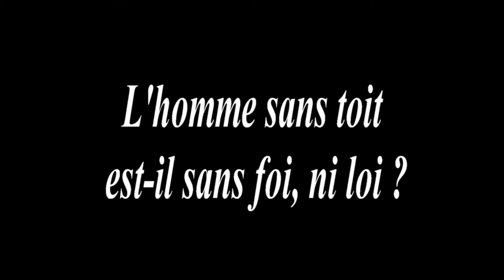DIOGENE, WEIL - L'homme sans toit est-il sans foi, ni loi ?, Nadia TAÏBI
Présentation : Comment vivre "sans toit" ? On croirait un jeu de mot pour une chanson d'amour. En réalité ce n'est pas idiot. Sans "toit", sans abri, sans intimité, à force il ne reste plus rien. Seules les tentes Quechuas distribuées par quelques collectivités ou associations sont visibles. Les hommes sans toit : il faudrait des yeux pour les voir.

Conseil de lecture : Dans la dèche à Paris et à Londres, GeorgeOrwell, Gallimard, 1935

Nadia Taïbi est notamment l'auteur aux Éditions M-Éditer de :
- Comment quitter l'histoire pour entrer de nouveau dans la vie ?, 2013
- Martha Jane Canary alias Calamity Jane : une vie ou un récit ?, 2012

Cette vidéo est un court extrait dit par l'auteur d'une conférence intégralement publiée aux Editions M-Editer dans un collectif qui a pour titre Penser l'intime, aujourd'hui précédé de Amour intime : Métamorphoses de la parentalité par Julia KRISTEVA

DIOGENE, WEIL - Is the homeless man without faith or law, Nadia TAÏBI
Presentation: How to live "without a roof"? It's like a pun for a love song. Actually, it's not stupid. Without a "roof", without shelter, without privacy, there is nothing left. Only Quechuas tents distributed by some communities or associations are visible. Homeless men: it would take eyes to see them.
Reading advice: In the dries in Paris and London, George Orwell, Gallimard, 1935
(Short excerpt said by the author of a lecture published in its entirety by Editions M-Editer in a collective entitled L'INTIME précédé de Amour intime: Métamorphoses de la parentalité by Julia KRISTEVA